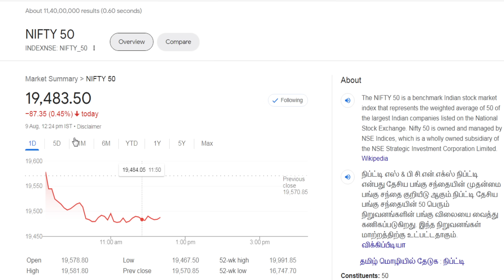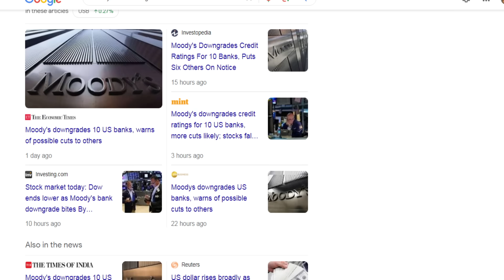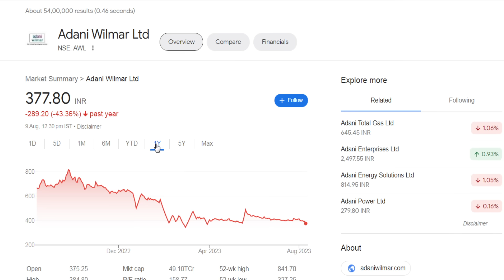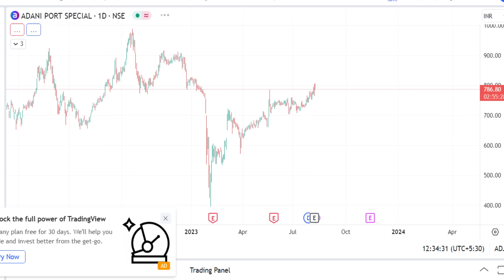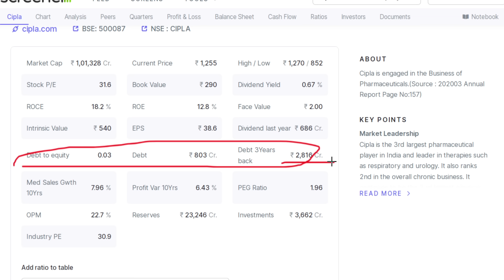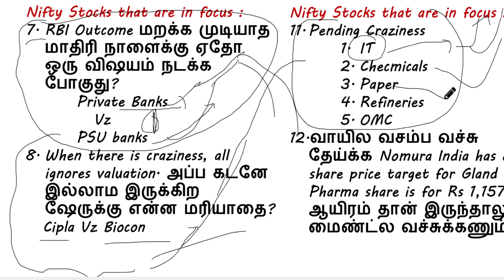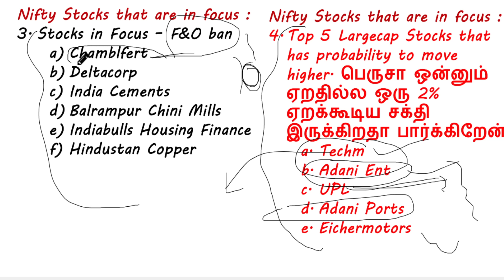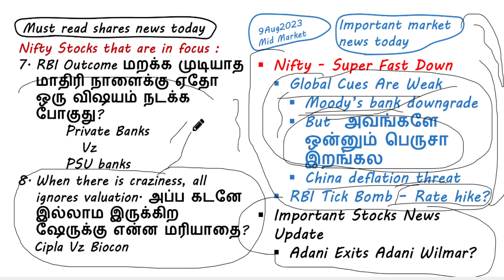Adani Exit Wilmar | 5 Best Largecap Shares now | UPL share analysis | USA banks | Techm share price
Breaking Adani Exit Wilmar ?..!!!
Moody downgrades us banks,
UPL share analysis,
5 Best Largecap.